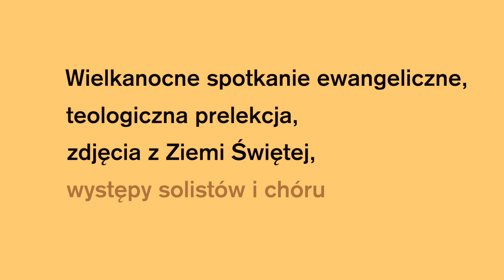"Zmartwychwstał Pan": pierwsze spotkanie ewangeliczne (teaser)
Kraków, 8 kwietnia 2017, godz. 17:00 (Lubelska 25). Info 👉Teologiczna prelekcja zostanie urozmaicona zdjęciami z Ziemi Świętej, pieśniami solistów i chóru.

Muzyka: TGD (Trzecia Godzina Dnia) - Zmartwychwstał Pan